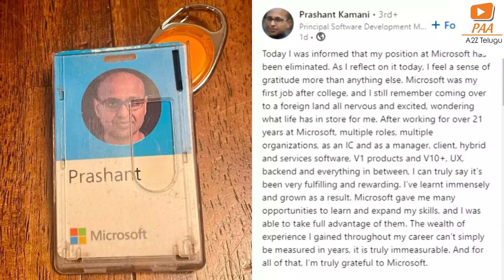Job Layoffs: భారీగా ఉద్యోగాలు తొలగింపు.. సీనియారిటీ తో సంబంధం లేదు || A2Z Telugu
Huge IT Job Losses